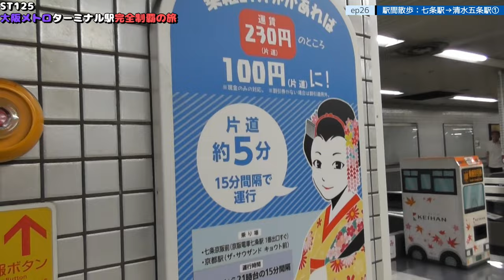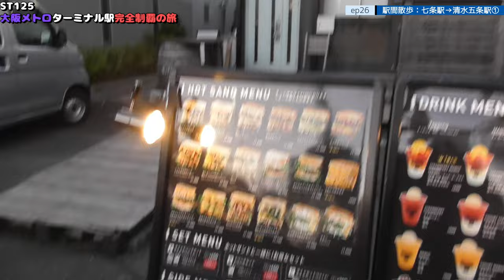ST125 ep26 駅間散歩：七条駅→清水五条駅1＠京都市東山区・京阪本線【大阪メトロターミナル駅完全制覇の旅】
Location @googlemaps
〒605-0992 京都府京都市東山区下堀詰町
京阪電車　京阪本線/七条駅
Shimohorizumecho, Higashiyama Ward, Kyoto City, Kyoto Prefecture 605-0992
Keihan Railway Keihan Main Line/Shichijo Station